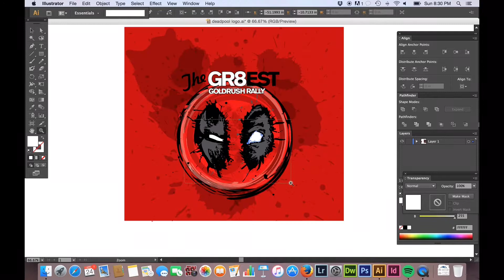Deadpool Porsche 991 GT3 Wrap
Part of the Taylor Lynn Foundation band of super hero cars, raising money for children in need on the 2016 Gold Rush Rally. More info at taylorlynn.org